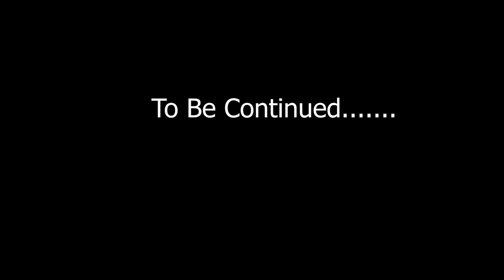Homebrew Detritus Special: Troika! part one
some of the crew is joined by special guest Hexed Press in Troika!
this show contains: zombie intestine rope, aeon flux sperm, rhino man, relationship advise, orphanage poising warehouse, and loads more.